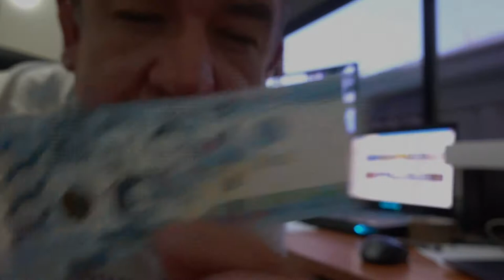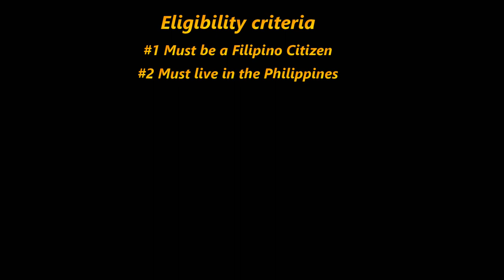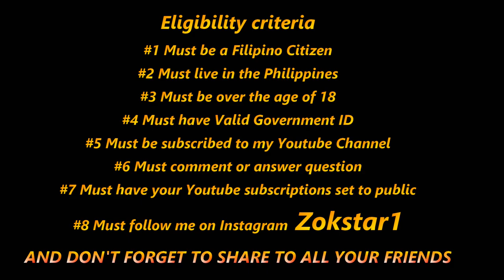Pinoy1000 (Terms and Conditions)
If you are a Filipino citizen living in the Philippines.
The Pinoy1000 is coming soon to a screen near you.
I have noticed in the past year that there are numerous new FOREIGNER VLOGGERS living or moving to the Philippines. Many of which are gaining massive views due to the BOOMING Youtube users being from the Philippines.
ONE THING I HAVE REALLY NOTICED IS THAT "NONE" OF THEM ARE GIVING ANYTHING BACK FOR THE SUPPORT OF THE FILIPINO VIEWERS.
IF IT WERE NOT FOR THE FILIPINO'S WATCHING THEIR VIDEOS, THEY WOULD NOT BE DOING SO WELL.
IN MY OPINION, I FEEL THAT THERE ARE SOME SINISTER PEOPLE COMING/MOVING TO THE PHILIPPINES TO TAKE ADVANTAGE OF THE FILIPINO PEOPLE.
THERE ARE MANY WHO YOU WILL KNOW AND ARE BECOMING A HOUSEHOLD NAME IN THE PHILIPPINES.
BUT ONE HUGE THING I HAVE NOTICED, IS THAT "NONE" OF THEM ARE GIVING ANYTHING BACK TO THE MAIN PEOPLE WHO ARE RESPONSIBLE FOR THE NEW WEALTH.
That is why I have decided to do something about it.
I am not monetized as of yet, and I guess this might take a while before that happens.
But even when that happens, I will continue to post these giveaways as a way of saying thank you to the people of the Philippines.
I am not rich but I can afford to give something back even though I don't make any money from Youtube.
I might reach out to the BIG vloggers in the Philippines and ask for their help in maybe promoting my giveaway and hope that this might grow my channel so that I can continue to give and possibly increase the giveaways.
The ultimate plan is to gain over 5 - 10 Million subs so that I can offer hundreds of thousands of Pesos to my subscribers. And even become the Mr Beast of the Philippines.
But I will concentrate on giving MOST of the money from Youtube to the Filipino's . Not just my friends.
I want to travel the Philippines and have videos where I offer large amounts of money to unsuspecting Filipino's in exchange for challenges and easy to win fun games.
If you want to see that then help my channel grow and watch me help the Filipino people.
I want to walk through grocery stores and surprise unsuspecting shoppers by paying for their groceries.  Also I want to give donations to small businesses struggling to get off the ground and even help out homeless families struggling to live.
In the end, I want to become a FILIPINO ONLY CHARITY where people from around the world can help and support me to help the Filipino's in hard times. Typhoon Yolanda really opened my eyes to the scam that is the RED CROSS and others like it.
Most of the money donated NEVER gets to where it really belongs.
And If can manage to start a Non for Profit Charity,  I PERSONALLY will go to the areas of devastation and oversee the rebuilding myself.
With your help, we CAN DO IT.
PLEASE, HELP me by supporting my channel and spread this information to EVERYONE YOU KNOW.
This giveaway is offered ONLY to Philippines Citizens Living in the Philippines

Your details will in no way be used after the giveaway ends other than to contact the winner
All personal information will be destroyed after the giveaway has been confirmed and winner has collected the prize
Giveaways cannot in any way be transferable( Only the Subscriber can enter and receive the giveaway

Entry Criteria

#1 : Must be A Filipino Citizen
#2 : Must live in the Philippines
#3 : Must be 18 years and over
#4 : Must have a minimum of 1 Valid Government id
#6 : Must comment or answer the required question
#7 : Must have your Channel/acc public to verify your subscription to my channel
#8 : Must have an Instagram account to communicate with the giveaway recipient

A winner will be chosen randomly by a random name generator

Method of choosing a winner.